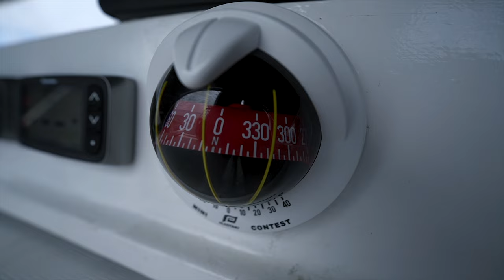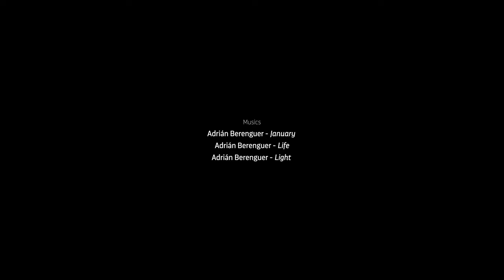Sailing around the Faroe Islands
Setting sails to the Faroe Islands onboard TUPAIA, our Dufour 35 from 1974. We were initially supposed to round the islands for a few weeks before heading to the Lofoten (Norway), but missed the narrow weather window and ended-up sailing around the archipelago a second time! The wind and the weather ultimately shaped our daily sailing, fishing, and hiking activities in this fascinating world of vertical cliffs, amazing birdlife, sharp currents, turf-covered huts and crashing waves! Although the weather can often be cold and harsh, the Faroe Islands are a wonderful destination very much worth exploring on a sailboat.

Cet été, nous avons mis les voiles sur les îles Féroé à bord de TUPAIA, notre Dufour 35 de 1974. Nous devions initialement faire le tour des îles pendant quelques semaines puis mettre le cap sur les Lofoten (Norvège), mais nous avons raté l’étroite fenêtre météo et avons fini par naviguer une deuxième fois autour de l'archipel ! Le vent et la météo ont façonné nos activités quotidiennes qui se résumaient à de la navigation, de la pêche et des randonnées dans ce monde magique de falaises abruptes, d'oiseaux incroyables, de courants bouillonnants, de cabanes recouvertes de gazon et de vagues déferlantes ! Bien que les conditions météo soient assez rigoureuses et capricieuse, les îles Féroé sont une destination fascinante qui vaut vraiment la peine d'être explorée en voilier. J'espère que cette vidéo vous donnera envie d'aller y faire un tour !

▶︎ TIMESTAMPS
00:00 - Intro : Sailing to the Faroe Islands from France
02:55 - Part 1 : Around the Faroe Islands
06:29 - Part 2 : Around the Faroe Islands, again!